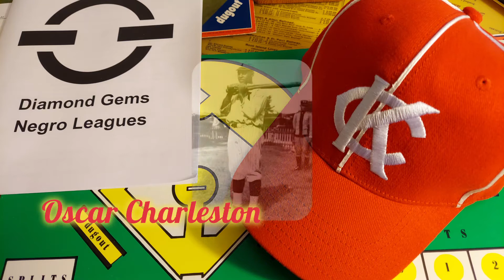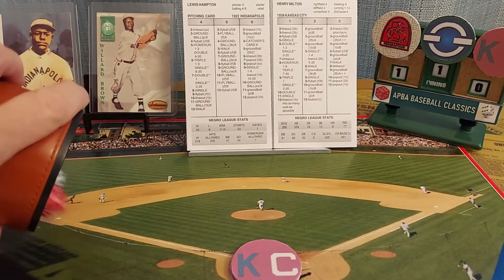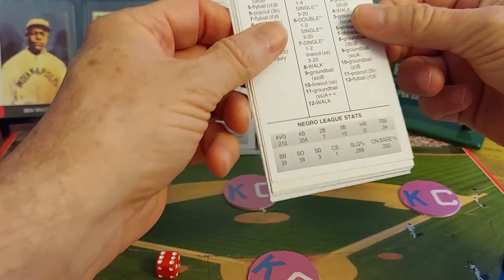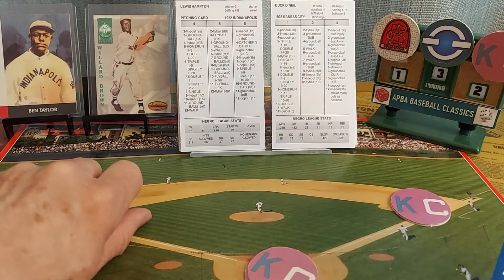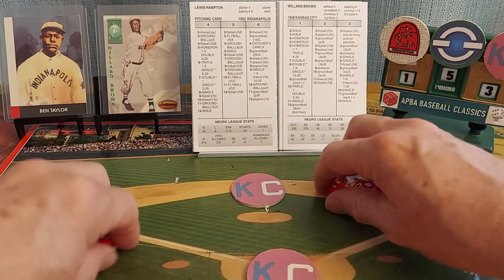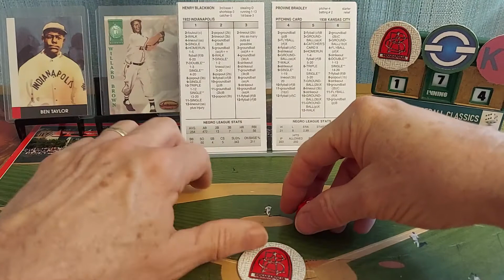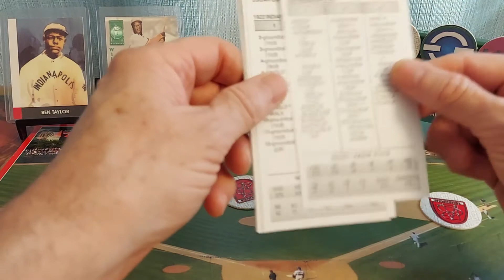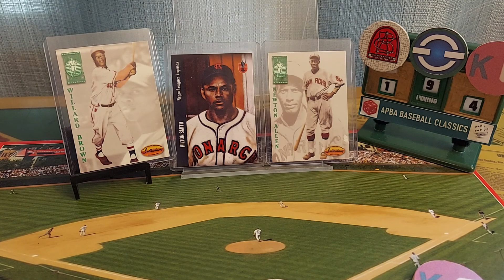Negro Leagues 101 Game 2, Indy vs KC Monarchs